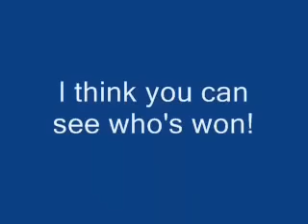German army vs french army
This is how good the French armed forces are.